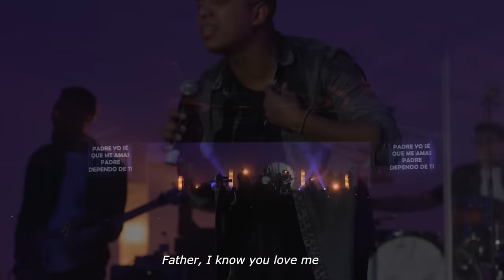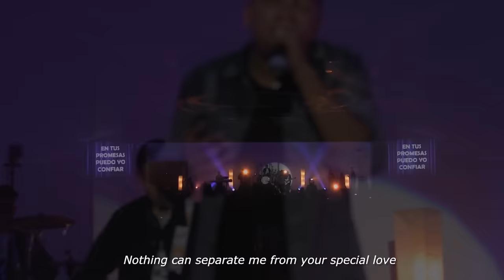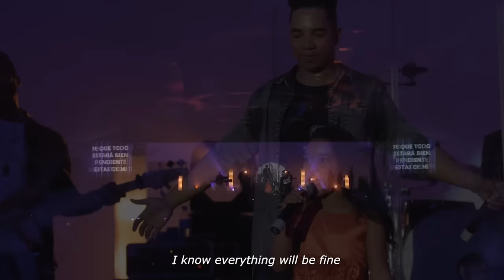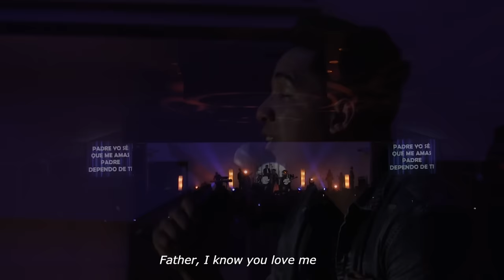Nathanael Paredes Feat Keisy P. (En vivo)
Álbum Como Nunca Antes Disponible en, ITUNES y todas las tiendas Digitales.
Letra & acordes mas abajo !

Producido Letra y Música por Nathanael Paredes
Junto a Keisy Paredes(hija)
Dir.Video Gustavo Perez

INTRO: C//EM//D/
                    G
Separado de ti nada puedo hacer
D.                 EM
Tu eres la fuente que Sacia mi sed
                   C.       AM              D
Eres mi refugio en la tormenta
                              G
En medio del desierto en ti puedo confiar
D.             EM.                                             C
Es tu palabra el agua y el pan que me sustenta
Am               D
Para continuar
                       C.                           D.
Nada me puede separar de tu amor tan especial
                    C.                Am        D
En tus promesas puedo yo confiar
                              Coro
C.                 CM.              D
Padre yo sé que me amas
C.                 CM.         D
Padre dependo de ti
C.                 CM.           D
Padre tu eres mi esperanza
           C.                 D
Se que todo estará bien
                                      G
Pendiente estás de mi